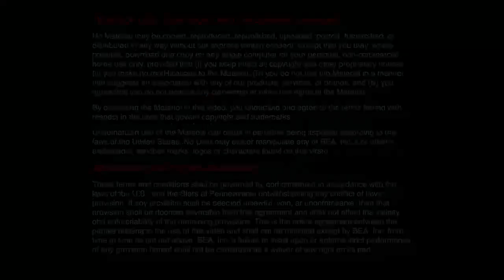Quadscan - Standalone Safety System